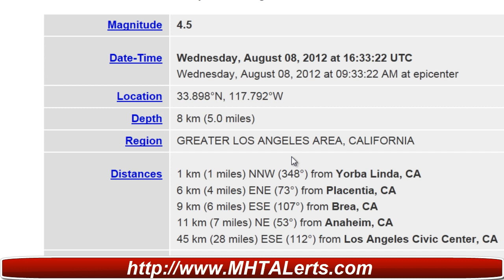Earthquake Alert 4.5 Earthquake Greater Los Angeles California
Earthquake Alert - 4.5 Earthquake California Breaking News Earthquake Activity continues to climb.  Not as much but we may see more activity.

Magnitude

4.5

Date-Time

Wednesday, August 08, 2012 at 16:33:22 UTC
Wednesday, August 08, 2012 at 09:33:22 AM at epicenter

Location

33.898°N, 117.792°W

Depth

8 km (5.0 miles)

Region

GREATER LOS ANGELES AREA, CALIFORNIA

Distances

 1 km (1 miles) NNW (348°) from Yorba Linda, CA
 6 km (4 miles) ENE (73°) from Placentia, CA
 9 km (6 miles) ESE (107°) from Brea, CA
 11 km (7 miles) NE (53°) from Anaheim, CA
 45 km (28 miles) ESE (112°) from Los Angeles Civic Center, CA

Post from USGS